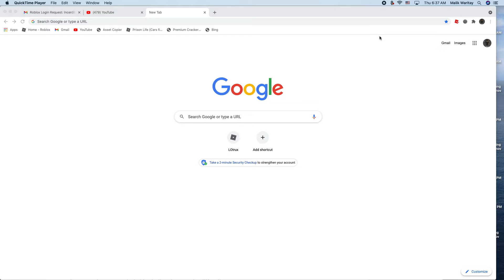voice reval at 50 subs